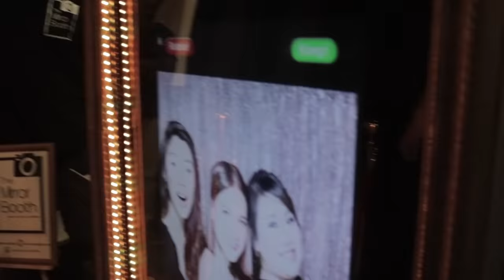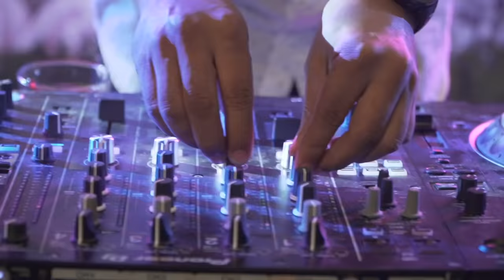BIRTHDAY VLOG 2019 By Bea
It's been a while since I threw a party like this. I'm more than grateful to have been able to celebrate my birthday last Sunday with everyone dear to me.